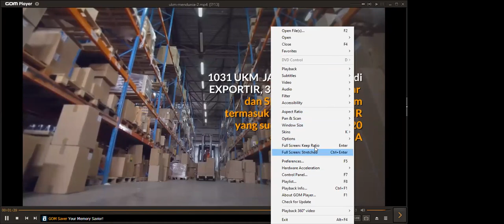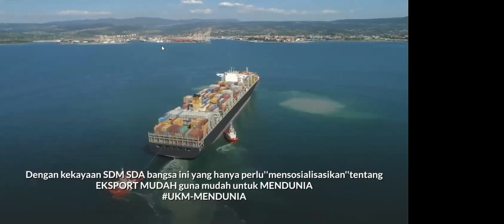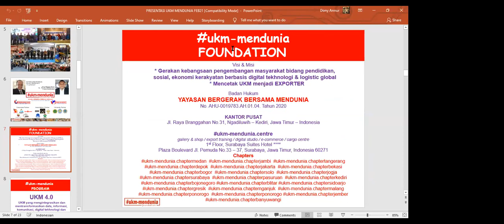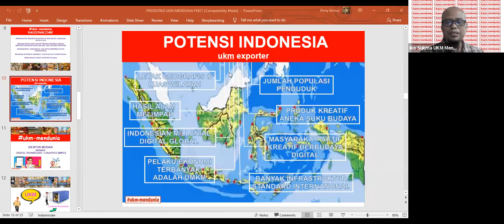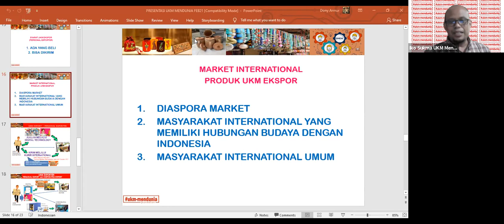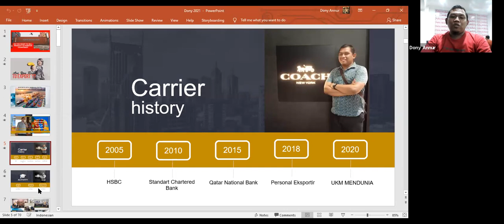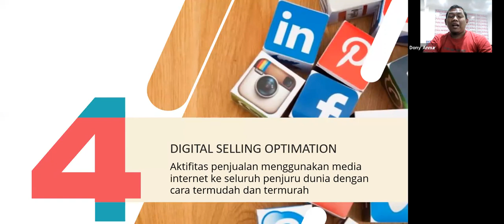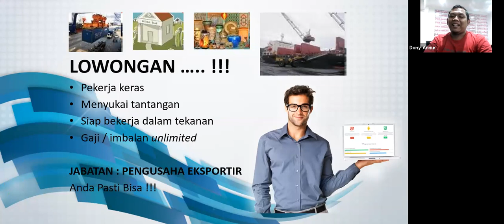Cara Ekspor Mudah , LUBER peminatnya di indonesia , begini cara mudah erkspor produk ke luar negeri